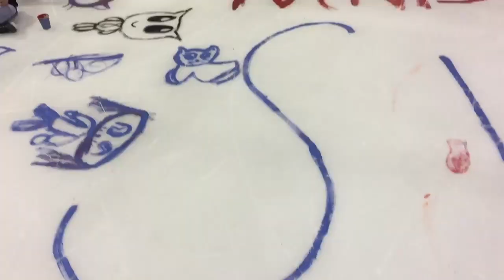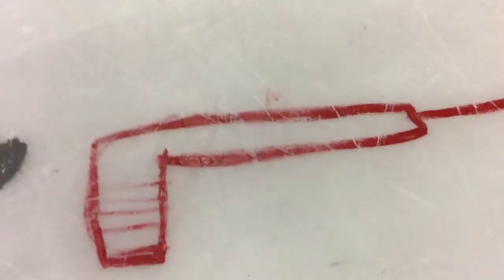Rhinos Top Eagles in Shootout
In the second shootout of the series, the topped the Eagles, 5-4, after Sam Sykes scored the game winning shootout goal. The team also finished the series with the third annual Paint the Ice promotion.